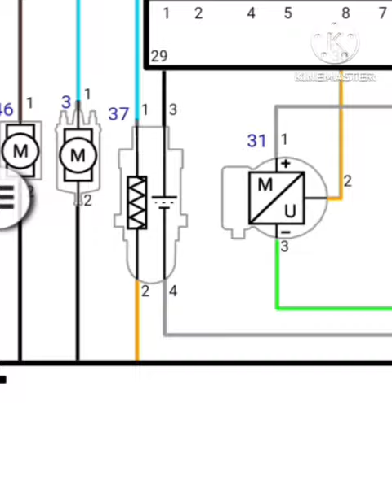contrôle de la sonde à oxygène ( lambda) d'un moteur à essence